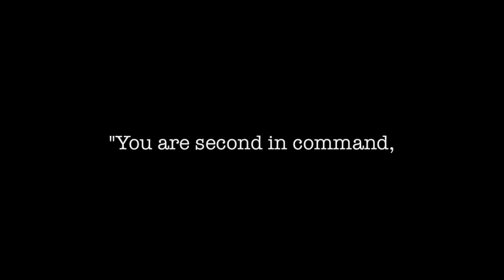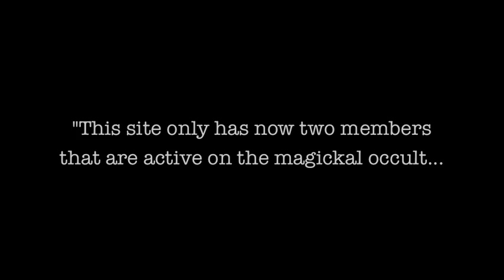Alex Kern Speaking - music by Maximiliano Perez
A tribute to a great thinker. May God bless him, forgive him, and give light to his heart and soul!